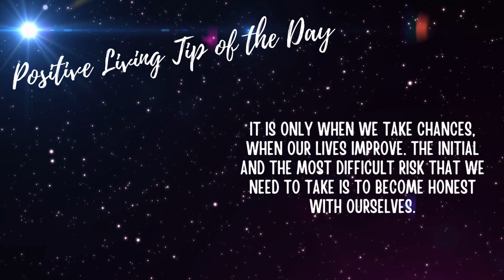We're Back!!! Daily Attitude Adjustment Episode 32 Affirmations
Negativity is the biggest obstacle to living a happy, contended life. We're here to help you overcome negativity with our new daily series, Daily Attitude Adjustment, daily affirmations and positive living tips designed to bring inspiration and joy in order to help remind you how special you are! Lets Have Some Fun is here to help you to enjoy life. A happier life just takes a simple shift in perception, and we're here to help you get on the right track.  Let's Do This!

We are all about family and we want you to be apart of ours!

You can SUPPORT OUR GROWTH here and we also give 5% of that to a CHARITY our community votes on each month:

If Music is your hobby, get the latest music news from Tape Magazine: